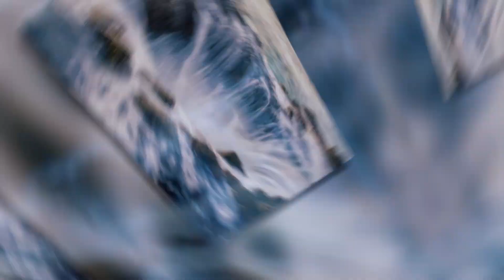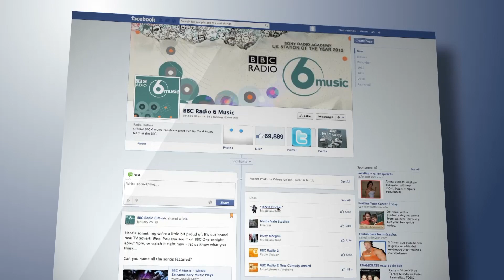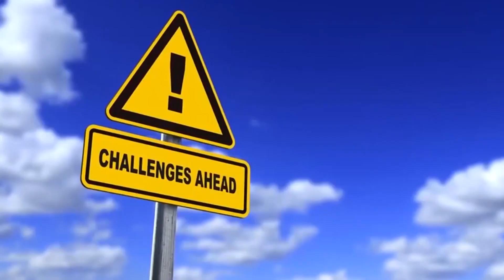10 Incredible Natural Phenomena You Think Is Fake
10 Incredible Natural Phenomena You Think Is Fake

You must have heard about the seven wonders of the world, but have you ever thought about the
other wonders that go unnoticed? The world has so much to offer, we might actually be
ungrateful. There are places so strange and breathtaking that even scientists don’t have any
explanation for them. and even a scientist cannot explain something, he says it is fake. There are
many places and natural phenomena that people think are fake, because they are just too strange.
But we are here to tell you that they are very real. So let’s look at 10 incredible natural
Number 10.) The Giant’s Causeway
Starting with one of the weirdest sites. If you think it isn’t real, then you are in for a surprise. The
Giant&#39;s Causeway is an area of about 40,000 interlocking basalt columns. Causeway Coast is a
spectacular area of global geological importance on the sea coast at the edge of the Antrim
plateau in Northern Ireland. It lies at the foot of the basalt cliffs along the sea coast on the edge
of the Antrim plateau in Northern Ireland. Sixty million years ago a huge volcanic eruption
spewed out a mass of molten basalt, which then solidified and contracted as it cooled, creating
the cracks that can be seen today. There are an estimated 37,000 polygon columns at this World
Heritage Site, so geometrically perfect that local legend has it they were created by a giant. The
dramatic sight has inspired legends of giants striding over the sea to Scotland. Geological studies
of these formations over the last 300 years have greatly contributed to the development of the
earth sciences.
Number 9.) The Fog Tsunami

From the start, this amazing sight resembles a huge tsunami rolling in from the sea, yet it&#39;s really
a gigantic measure of mist and fog. At the point when conditions are perfect in pre-summer or
late-spring, the buildup from warm air converging with cool seawater can make this sensational
impact. From far away, it may look like a tsunami but up close you will be able to note that it&#39;s
just a huge roll of fog. These can be harmful only if you see on approaching and head into it, as
you will be clueless about your whereabouts and directions. Other than that this is completely
harmless and is a wondrous phenomenon if you ever get to experience one.
Number 8.) Taal Lake
This one is a particular sight for sore eyes. But as we said, do not be fooled by the beauty of
these lakes. Taal is one of the 3 biggest lakes in the Philippines, and the volcanic crater was
formed some 500,000 years ago. This is a lake which is inside a volcano which has another
volcano inside, with a lake inside and in the middle of that lake there is a little island. So, what
could be so devastating and horrifying about it? How about the fact that in 1911, approximately
1,300 people lost their lives during the volcanic eruption from inside the lake. Tsunamis swept
the coasts near the lake and the land was destroyed. Taal is one of the most carefully monitored
seismic locations in the Philippines, but does this stop people from building houses near it? Hell
NO! The real estate market seems to be booming. During the volcanic eruption at the beginning
of this year, the authorities acted fast and evacuated the population.
Number 7.)Boiling lake
This lake is so unreal that scientists are still scratching their head trying to complete the mystery
of this lake. Almost in the center of the Morne Trois Pitons National Park which is in the
southeast of the Caribbean island of Dominica, is one of the strongest points on the planet. There

is a boiling lake whose huge gray fumarole attracts many of the tourists to this point. At 200 feet
wide, the &quot;boiling lake&quot; is considered the second largest spring in the world, second only to the
Frying Pan of New Zealand. But this one is so mysterious that no much has been known about it.
Yet it attracts a lot of tourists. This boiling lake condition could be because it is a hydrothermal
volcano and along with other geysers in the area give fame to the nearby Desolation Valley, one
of the most easily explored volcano areas in the Caribbean. The sulfurous gases of the boiling
lake, the vapors of the springs and the jungle-like landscape of the park give the place a typical
atmosphere of mystery. Due to its unique characteristics, the Morne Trois Pitons National Park
was declared a World Heritage Site in 1997. And rightly so.
Number 6.) Thor’s well
Sitting on the edge of the Oregon coast near Cape Perpetua, a gaping, seemingly bottomless
sinkhole swallows the unbroken stream of seawater around it. Thor’s Well is not actually
bottomless, but it is very dangerous.